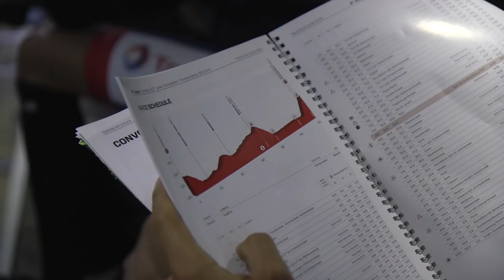19.06.20 En immersion avec le Team TDE - Tour de Suisse #6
Une belle ascension de Romain Sicard, des series pour passer le temps et une echappée de Pim, c'est à retrouver dans l'immersion de l'étape 6 du Tour de Suisse !